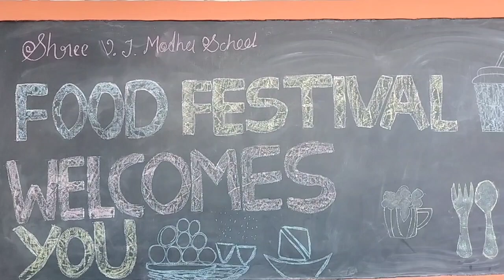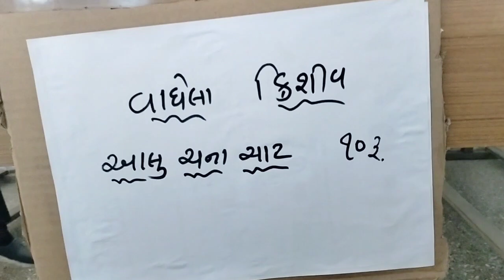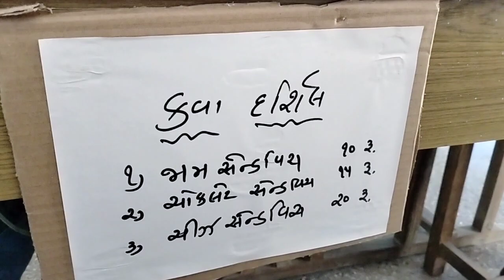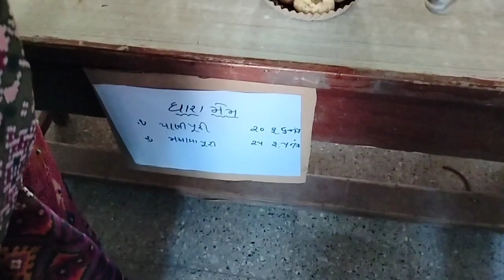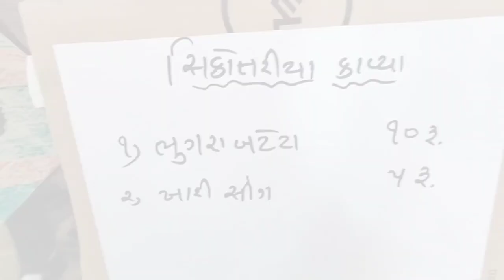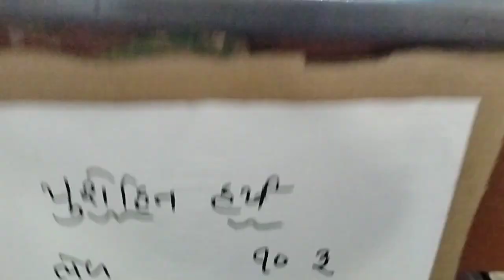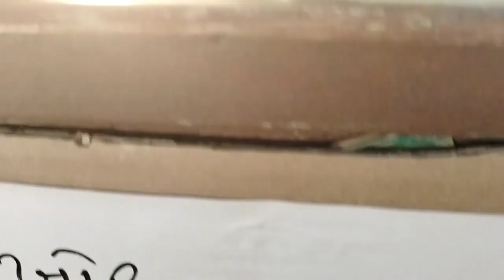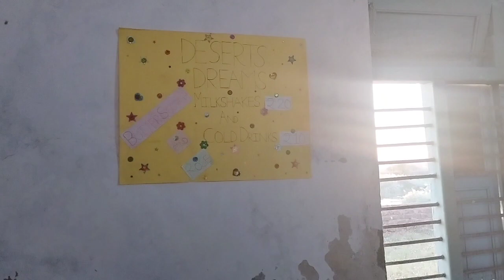શ્રી વી.જે. મોંઢા સ્કૂલ ફૂડ ફેસ્ટિવલ 2K22